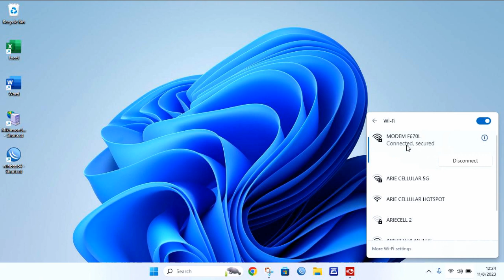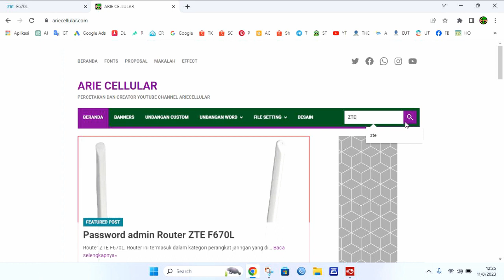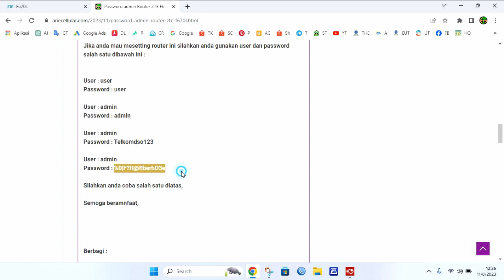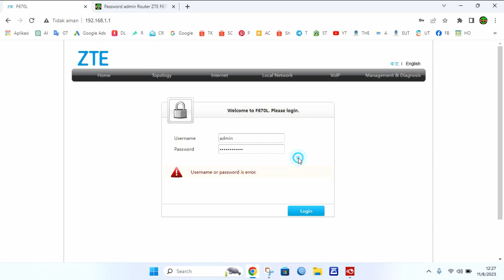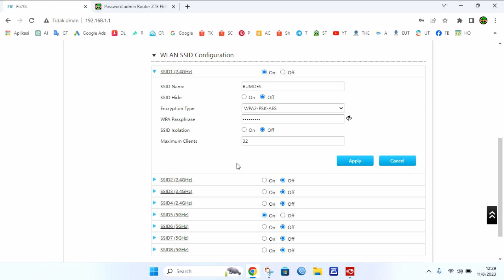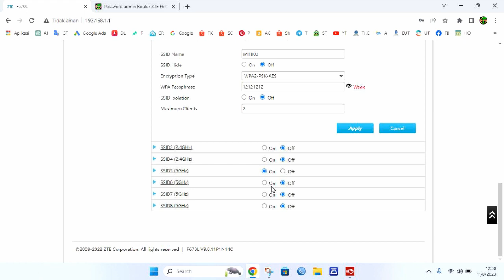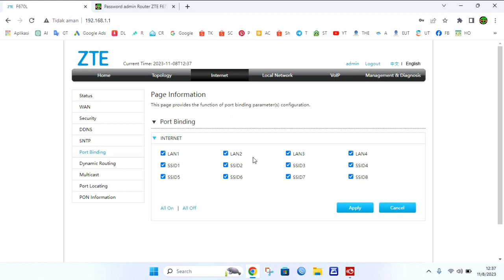Cara setting router ZTE F670L | Ganti password wifi | password admin ZTE F670L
Jika anda ingin tau cara setting router zte f670l fiberhome anda,
di video ini saya jelaskan cara ganti password wifi router zte f670L dan cara aktifkan port LAN router zte f670L, Buat banyak nama wifi di router zte f670L,